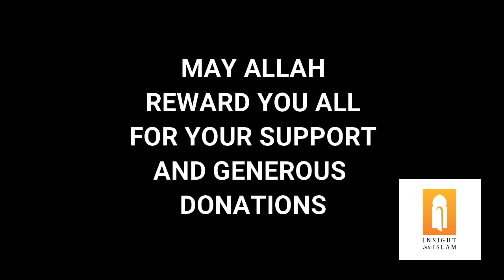A tour of the Gambian masjid and orphanage complex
AbdulHamid gives a tour of the Gambian masjid and orphanage complex